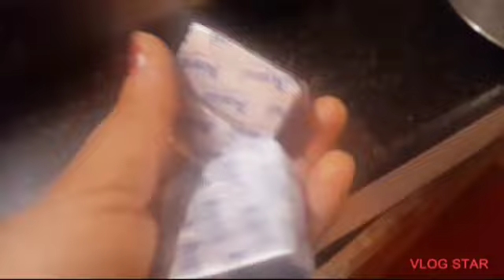today we played secret Santa 🎅 🧑‍🎄 😳